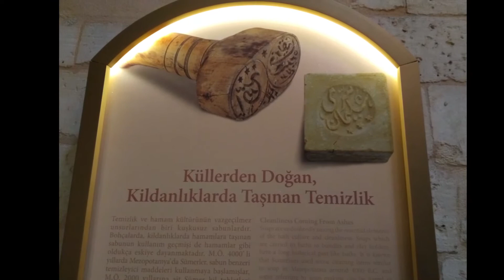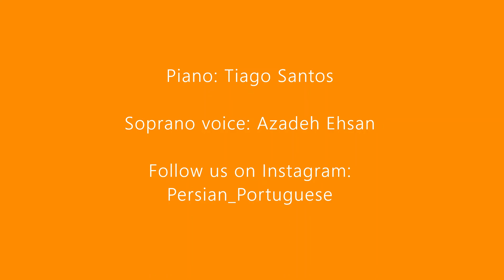Gaziantep, a historical city in Turkey- غازی آنتپ شهری تاریخی درجنوب شرقی ترکیه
Gaziantep, previously and still informally called Antep, is the capital of Gaziantep Province, in the western part of Turkey's South-eastern Anatolia Region, some 185 kilometres east of Adana and 97 kilometres north of Aleppo, Syria.
A beautiful and historical city, less-known among people of other countries. Tourists mostly visit Istanbul, Antalya, Bodrum, etc but they don't know anything about Antep. This city has a long history, beautiful bazar, delicious foods, Many museums which can be reached through walking! If you want to visit Gaziantep visit these museums: Food museum, Ancient museum, Toy museum, the historical house of Ali İhsan Göğüş (a deceased journalist who lived there), the old house of Ataturk's mother, etc.
The old castle of Gaziantep and its museum is a must-see tourist attraction as well!
غازی انتپ که قبلاً و هنوز هم به طور غیررسمی آنتپ نامیده می شود ، مرکز استان غازی انتپ، در قسمت غربی منطقه جنوب شرقی آناتولی ترکیه ، حدود ۱۸۵ کیلومتری شرق آدانا و ۹۷ کیلومتری شمال حلب
سوریه است
شهری زیبا و تاریخی که در بین مردم سایر کشورها کمتر شناخته شده است. گردشگران بیشتر به استانبول ، آنتالیا ، بدروم و غیره مراجعه می کنند اما آنها چیزی در مورد آنتپ نمی دانند. این شهر دارای تاریخ غنی، بازار زیبا ، غذاهای خوشمزه و بسیاری از موزه ها است که از طریق پیاده روی می توان به آنها رسید! اگر می خواهید از غازی آنتپ بازدید کنید ، از این موزه ها بازدید کنید: موزه غذا ، موزه باستان ، موزه پول ، موزه اسباب بازی ، خانه تاریخی علی احسان گوگوش (روزنامه نگار متوفی که در آنجا زندگی
می کرد) ، خانه قدیمی مادر آتاتورک و غیره

قلعه قدیمی غازی آنتپ و موزه داخل آن نیز یکی از جاذبه های گردشگری است که باید از آن دیدن کنید